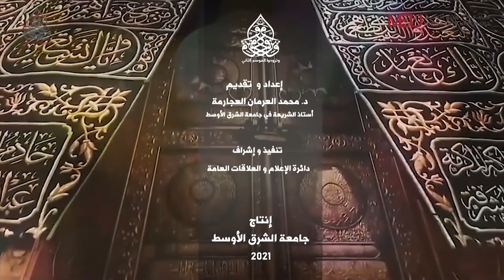جامعة الشرق الأوسط - وتزودوا الحلقة الثامنة عشر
شاهدوا الحلقة الثامنة عشر من البرنامج الرمضاني "وتزودوا" إعداد وتقديم الدكتور محمد العرمان وانتاج جامعة الشرق الأوسط